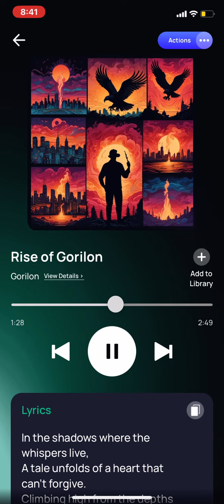Rise of Gorilon